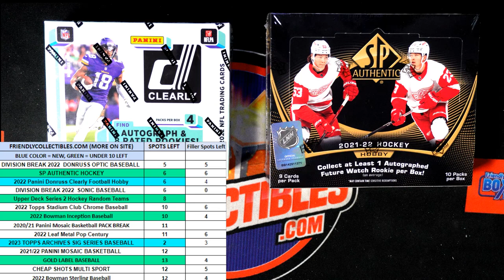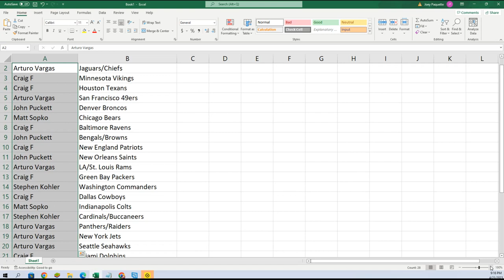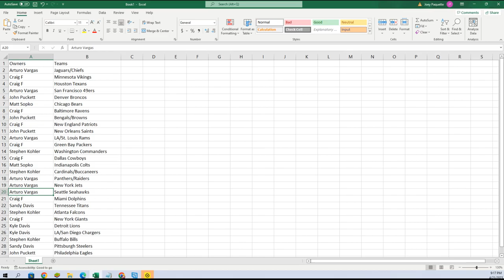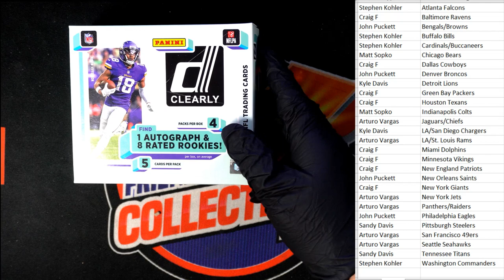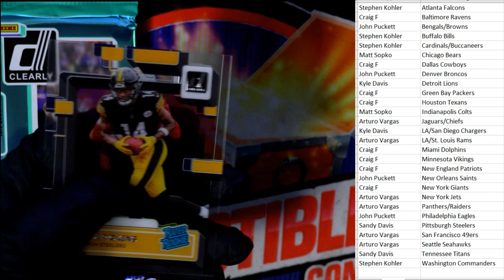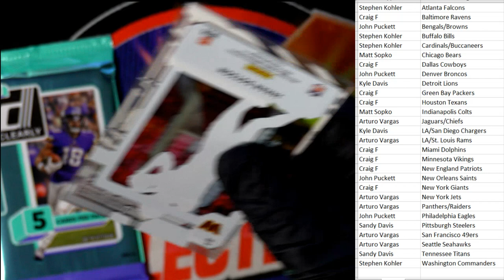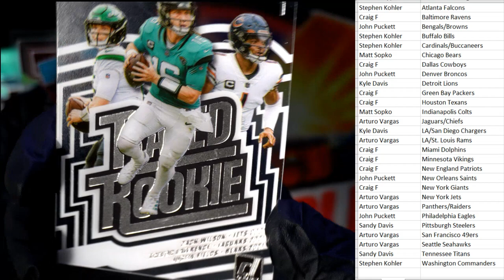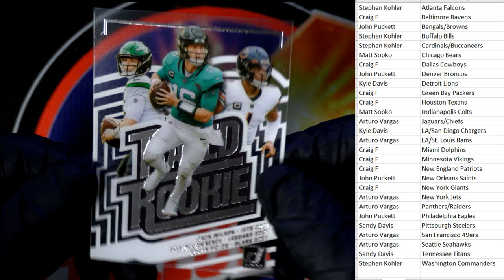Opening a box of 2022 Panini Donruss Clearly Football Hobby 22CLEARLY101